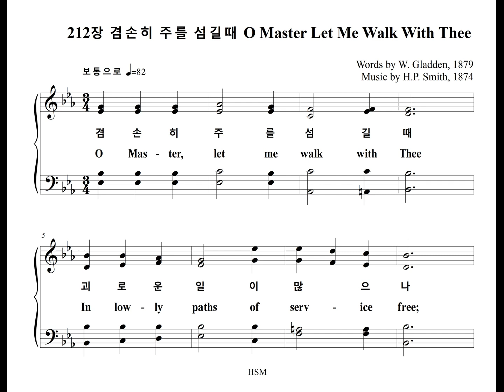212장 겸손히 주를 섬길때 O Master Let Me Walk With Thee (Chorus Part)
찬송가 212장 "겸손히 주를 섬길때" 합창 파트를 올립니다.
The Chorus Part of the Hymn, "MAYRTON", is uploaded.

MAYRTON

1. 겸손히 주를 섬길 때 괴로운 일이 많으나
구주여 내게 힘주사 잘 감당하게 하소서

2. 인자한 말을 가지고 사람을 감화시키며
갈 길을 잃은 무리를 잘 인도하게 하소서

3. 구주의 귀한 인내를 깨달아 알게 하시고
굳건한 믿음 주셔서 늘 승리하게 하소서

4. 장래의 영광 비추사 소망이 되게 하시며
구주와 함께 살면서 참 평강 얻게 하소서
아멘

1. O Mas-ter, let me walk with Thee
In low-ly paths of serv-ice free;
Tell me Thy se-cret, help me bear
The strain of toil, the fret of care.

2. Help me the slow of heart to move
By some clear, win-ning word of love;
Teach me the way-ward feet to stay,
And guide them in the home-ward way.

3. Teach me Thy pa-tience; still with Thee
In clos-er, dear-er com-pa-ny,
In work that keeps faith sweet and strong,
In trust that triumphs o-ver wrong.

4. In hope that sends a shin-ing ray
Far down the fu-ture's broad-'ning way,
In peace that on-ly Thou canst give,
With Thee, O Mas-ter, let me live.
A-men.